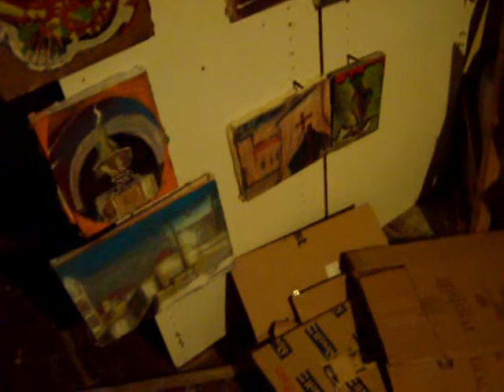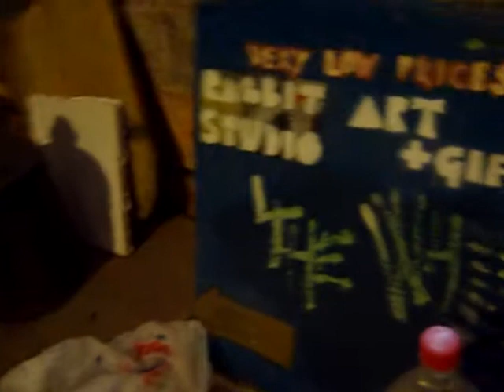001.MOV-RABBIT art studio -freelance artist sv.Đurđa 14 Dubrovnik Croatia little port Pile......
As a freelance artist I offer You to visit me in "RABBIT" art studio ,including making portraits for 20-30 minutes in ambiental or music You wish or just listen local radio stations ,every day from 2p.m.-9.30 p.m. WELCOME!Thank YOu!